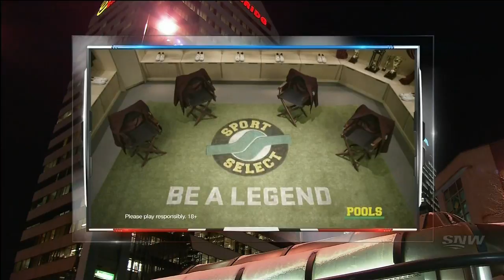NHL 2014 11 16 Arizona Coyotes vs Edmonton Oilers